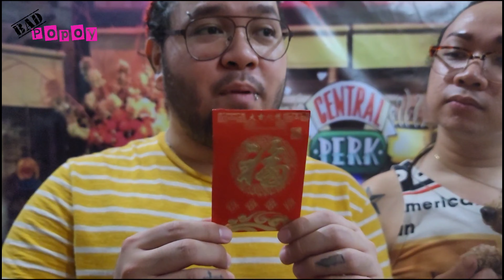Bad Popoy's Surprise Birthday Bash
I was supposed to celebrate my birthday at our granny's house, but my lovely family threw me a surprise party at our home instead. Thank you, fam. I love y'all!